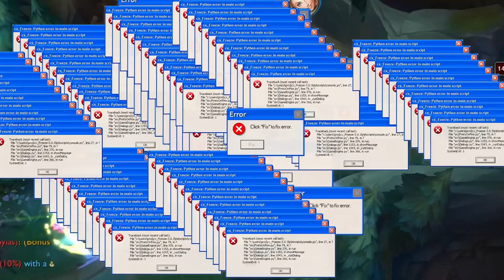EZREAL ZERO TO HERO!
Auch wenn ich noch recht lost bin auf der Adc Position, hatten wir heute ein richtiges Banger Game! Ob mich der Loss nur stärker gemacht hat?...